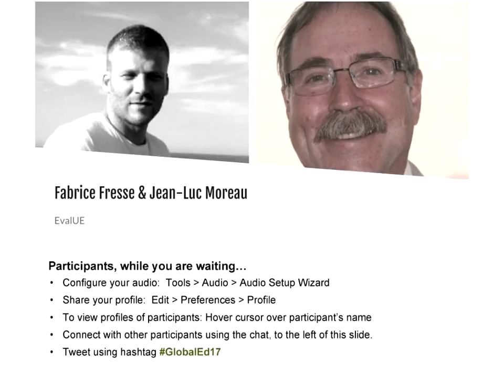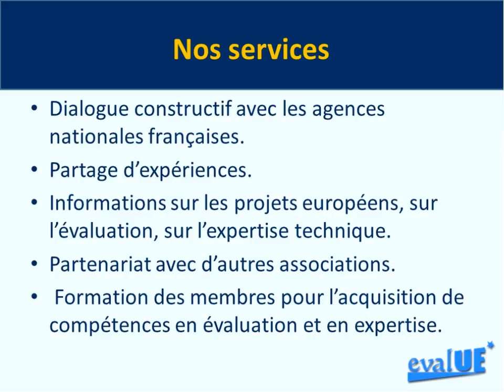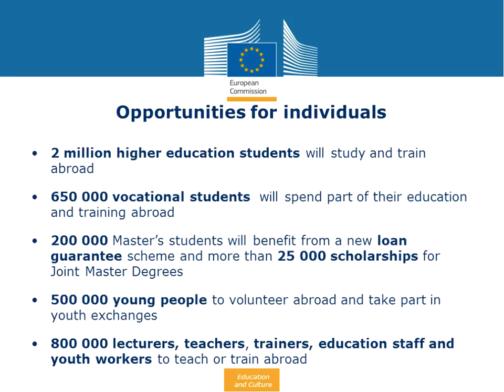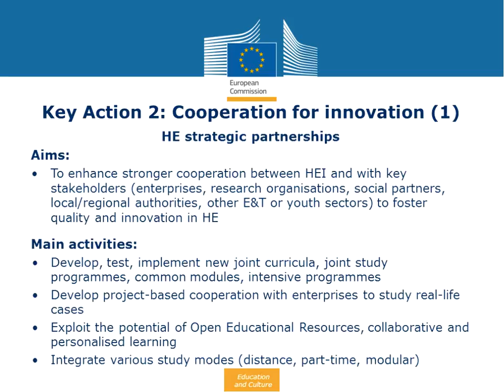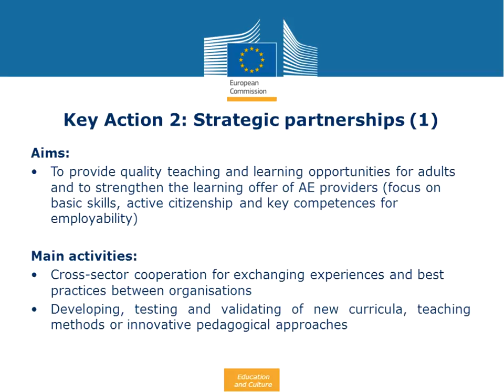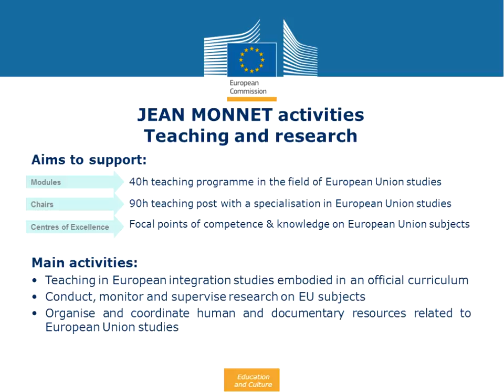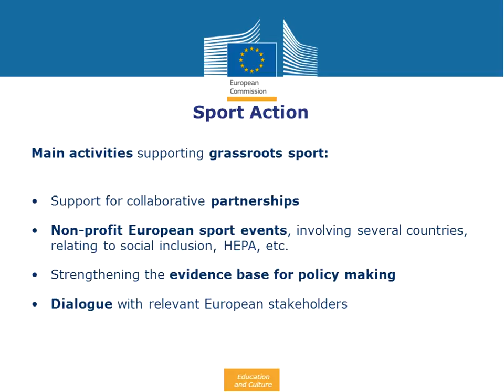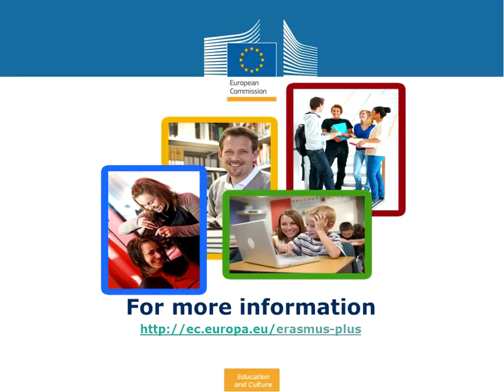Fabrice Fresse & Jean-Luc Moreau - 2017 Global Education Conference Keynote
Fabrice Fresse
Member of EvalUE, EvalUE

Fabrice has been working 15 years in the field of Education in metropolitan France, French territories and in the United States and 10 years in the field of project management, assessment and teacher training. He is also an expert of the International Task Force on Teachers for Education 2030, launched by the UNESCO. He has been selected to participate to Transatlantic Educators Dialogue spearheaded by the European Union Center of the University of Illinois Urbana Champaign. He has an expertise in the field of intercultural and plurilingual education and violence prevention. His most recent scientific contribution is an insight study on how education can prevent radicalisation.

Jean-Luc Moreau
President, EvalUE association

Jean-Luc has been an external evaluator of European Vocational Education and Training projects for seven years. He is the Co-Founder and President of the Association of the Evaluators and Experts of the European Union, which aims at sharing information and best practices between evaluators of the Erasmus Plus agency in Bordeaux and any European Agency. His organization includes more than a hundred members from both public or private sectors, sometimes in several European countries. Working with the National Agency Erasmus + in Bordeaux, in France, he strives to improve the quality of the project evaluation both on a national and on a European level. With an expertise in project management and quality assessment, he serves as a national evaluator and developer for KA2 applications submitted to the French National Agency. He also evaluated Erasmus + projects for the Swiss National Agency between 2013 and 2015. After working as a engineer for the CESI group specialized in professional development, he worked as a Former Advisor in adult training services in the Academie of Bordeaux. With an extensive knowledge in the field of management of innovative projects, he has a particular interest in e-learning and distance learning. He was the co-author " TIC et NET: nouvelles voies pour la formation" with Catherine Bissey. The book was published by the Presses Universitaires Françaises in 2003.